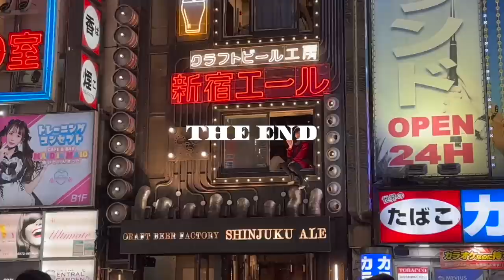Day 1 - Japan 2023 with The Lady Spikers | Alba Vlogs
Transitioning to Pro was definitely a big change for me, and being with my college teammates is something I really miss. Come with me as we claim our reward as UAAP Season 85 Champions 💚